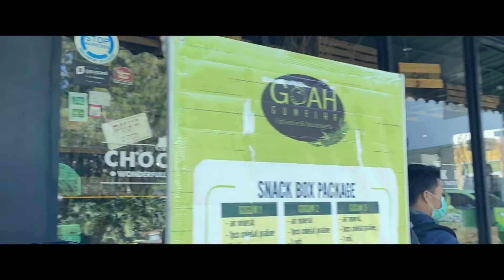TES KAMERA HP OPPO RENO 4 || EXTRA GIMBAL APLIKASI DARI OPPO RENO 4